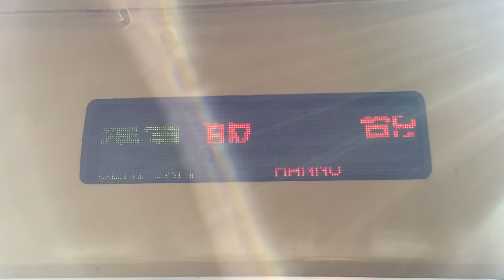西武新宿線2413編成 池袋線貸出（池袋方連結）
2017年1月17日撮影　所沢駅
通常新宿線系統のみ運用の2413編成が池袋線へ貸出？。また、通常増結は飯能方へ連結されますが、池袋方へ連結されました。